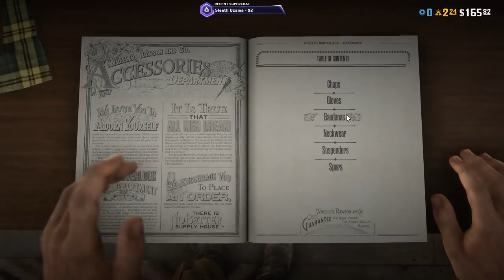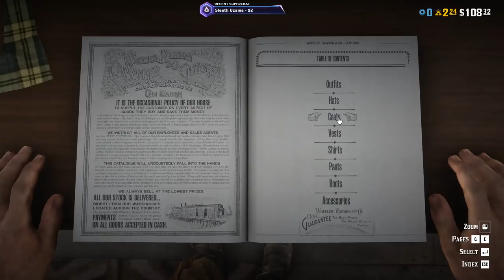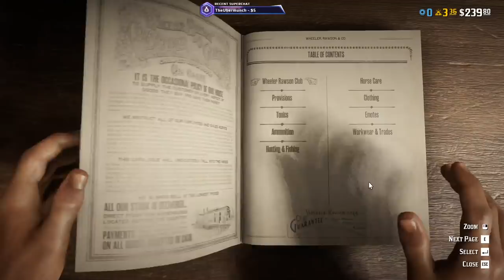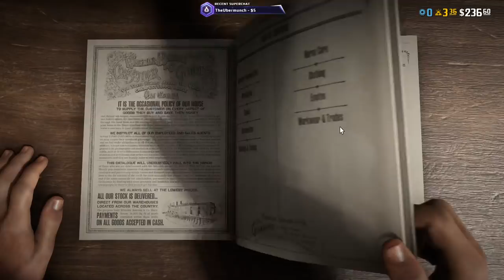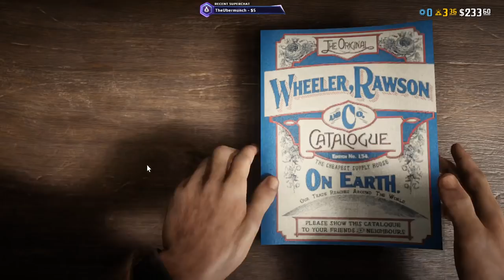Red Dead Rycon | Let's Relax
►Channel Mail:
Wellesley St
Auckland 1141
New Zealand